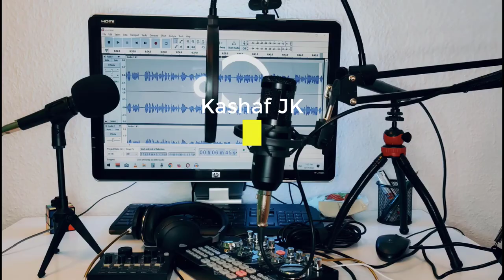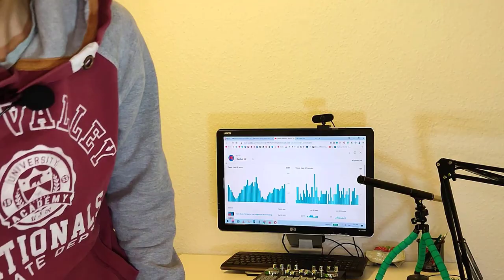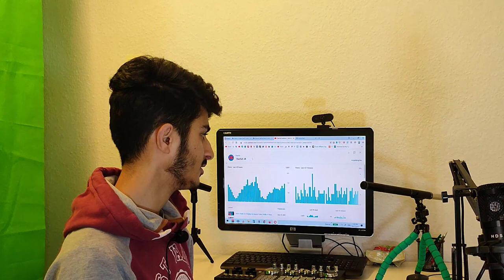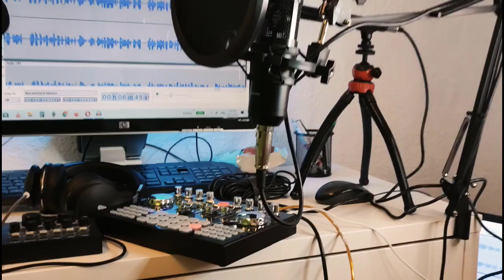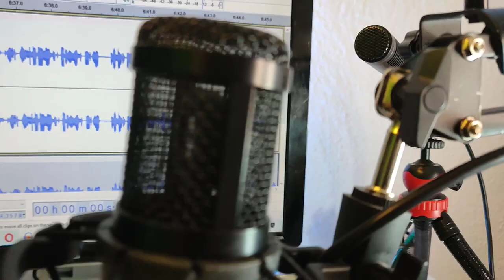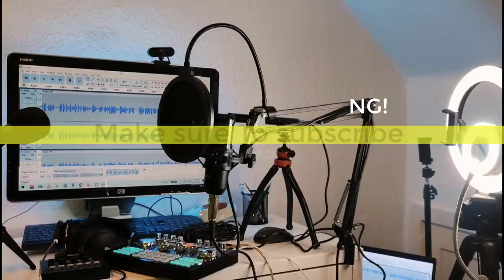How to make Home Studio for Singing| Low budget Home Studio Setup| Hindi/Urdu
BUY LINKS FOR ALL PRODUCTS
K1 Sound Card
Audio Interface
BM800 Condenser Microphone
Dynamic Microphone
Pop filter
Mic Stand
XLR Cables
Studio Monitor (Speaker)
Software (FL Studio)
Mini Vocal Booth
3.5mm to 6.35mm adapter
V8 Sound Card
USB to 3.5mm Jack